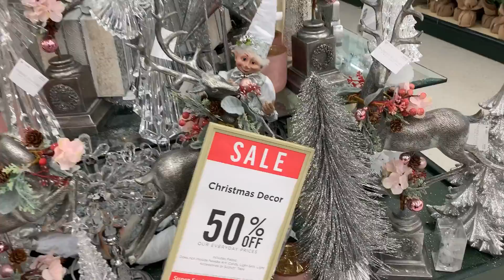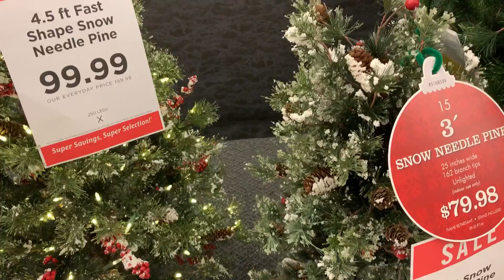Tour por las tiendas 🏬 + Encontré Asta un 50% 😃 en toda la tienda